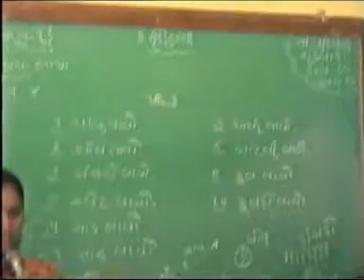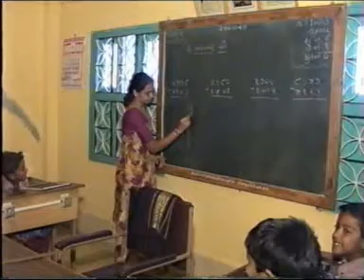Shri Ram Muk Badhir Vidya Vihar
In middle class families on account of financial problems children do not get opportunities for their progress and development. This results into inferiority complex and insecurity syndrome giving way to physical retardation like deafness or dumbness. Some children are born deaf and dumb. Such children can witness everything through their eyes but cannot express through speech. This is a great plight for their parents. In as much as when the problem of girls arises then it becomes more painful.

With an aim and idea of granting independent opportunity for development and progress to such, this school was started in 1992 A.D.. Here special attention is paid towards girls to make them self sufficient and free from inferiority complex.

There is provision for standard 1 to 7 for boys and 1 to 10 for girls. At present there are 70 students. Students coming from out of Jamnagar area get free food and accommodation. For local students bus facility is provided.without any discrimination all the students live together here.

Presently this school is run in old womens rescues home building. There is a plan to construct separate school and hostel for this school in future.